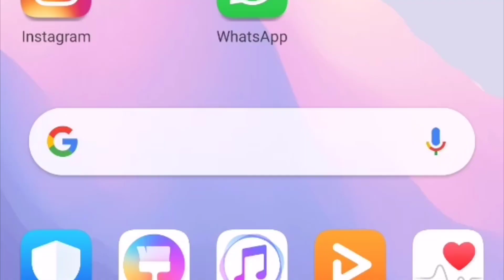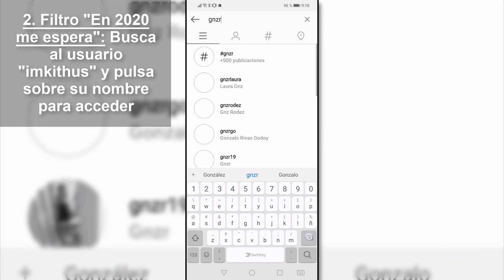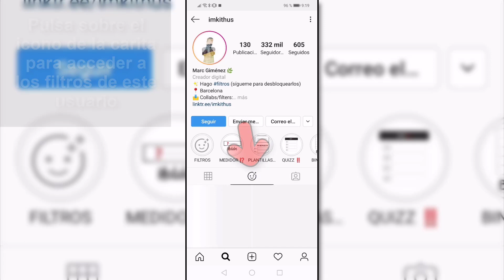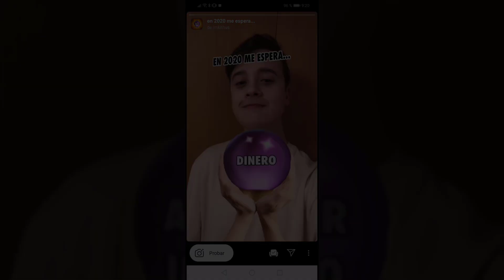🎉 Filtro PRONÓSTICO 2020 Instagram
Videotutorial de Solvetic para saber cómo usar el filtro Pronóstico 2020 en Instagram y saber lo que En 2020 me espera paso a paso ⭐ 𝗡𝗨𝗘𝗩𝗢𝗦 𝗙𝗜𝗟𝗧𝗥𝗢𝗦 𝗣𝗔𝗥𝗔 𝗧𝗥𝗜𝗨𝗡𝗙𝗔𝗥 𝗘𝗡 𝗜𝗡𝗦𝗧𝗔𝗚𝗥𝗔𝗠

Tutorial en el que podrás ver paso a paso como tener y usar el filtro de Instagram Pronóstico 2020 para saber que me espera en 2020 paso a paso.